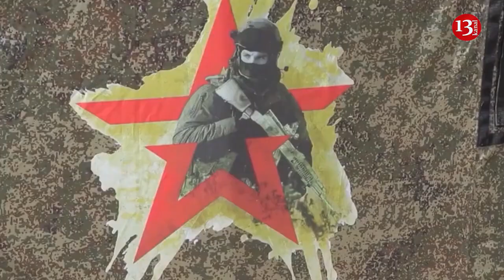"He doesn't want to die, wounded are left at posts" - Russian soldiers complain about heavy losses